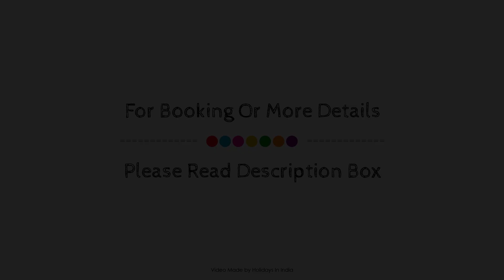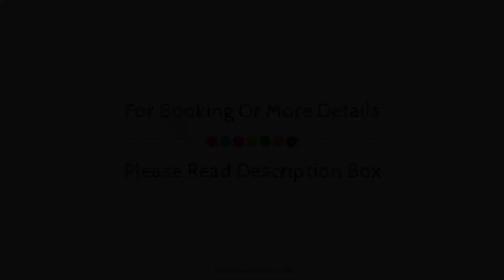Lake View Hotel, Madurai, India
About Property:
The 2.5-star Lake View Hotel offers comfort and convenience whether you're on business or holiday in Madurai. The property features a wide range of facilities to make your stay a pleasant experience. Free Wi-Fi in all rooms, 24-hour security, daily housekeeping, photocopying, printer are there for guest's enjoyment. Television LCD/plasma screen, cleaning products, clothes rack, mirror, sofa can be found in selected guestrooms. The hotel offers various recreational opportunities. No matter what your reasons are for visiting Madurai, Lake View Hotel will make you feel instantly at home.
Searching For
1. Lake View Hotel - Madurai
2. Lake View Hotel - Madurai Virtual Tour
3. Lake View Hotel - Madurai Rooms
4. Lake View Hotel - Madurai Amenities
5. Lake View Hotel - Madurai Videos
6. Lake View Hotel - Madurai Offers
7. Lake View Hotel - Madurai Deals
Audio Credit:
Track Title: Blank Slate
Artist: VYEN